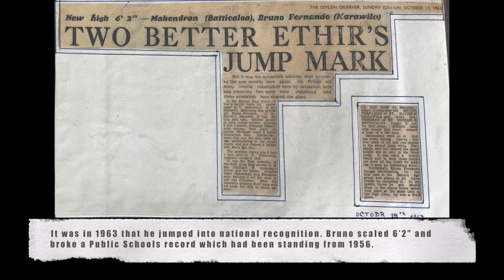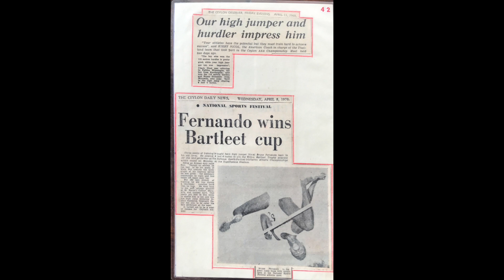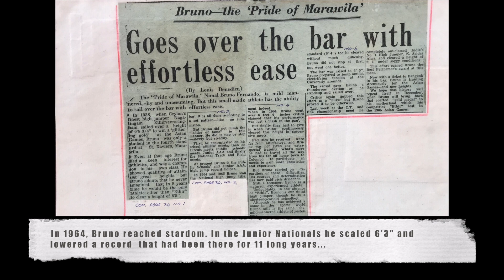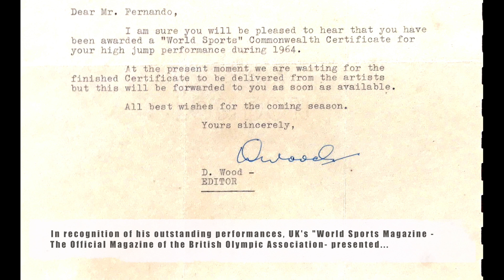Mr. Bruno Fernando - St. Xavier's College - Marawila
(Ceylon High Jump Champion and Asian games representative, 1966)

- St. Xavier’s College Annual Report for the year 1962 read as follows: "Our Under 16 all-rounder Bruno Fernando, who, according to the ‘Daily News’ Sports Editor, is one of the best schoolboy athletes in Ceylon today, was the junior champ, coming first both in high jump and the javelin throw at the Western Group North meet. In discus throw he set up a new meet record. St. Xavier’s were senior champions at the meet...

- In 1964,  Bruno reached stardom. In the Junior Nationals he scaled 6’3" and lowered a record  that had been there for 11 long years. That past record belonged to the legendary athlete Nagalingam Ethirweerasingham.

- Sri Lanka picked seven athletes for the 1966 Asian Games that were held in Bangkok and Bruno was one of them.